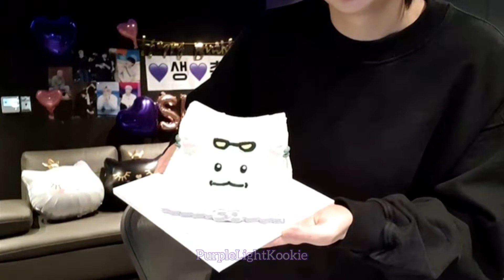It's Suga Day he shows his cake and balloon to us live highlights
It's Suga’s Birthday Celebration with the Army during live. The staff decor his room with cat balloons and cake. He also shows his piano in the studio but he can't play.